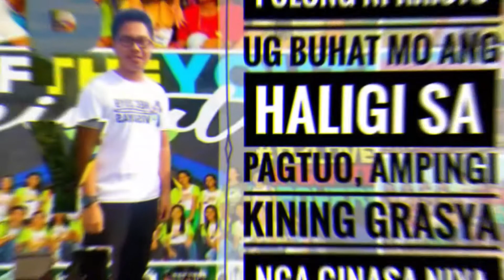PYM DIARIES | PYM La Hacienda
TalYo: Barog, Lakaw, Sangyaw Kay Gasa Ka Sa Kahiusahan